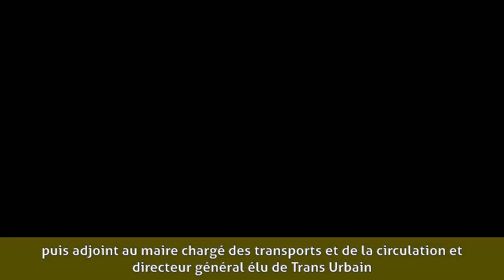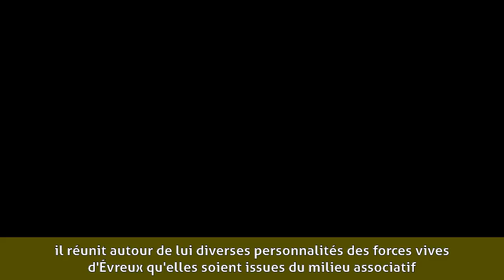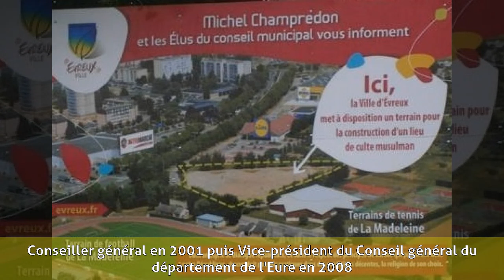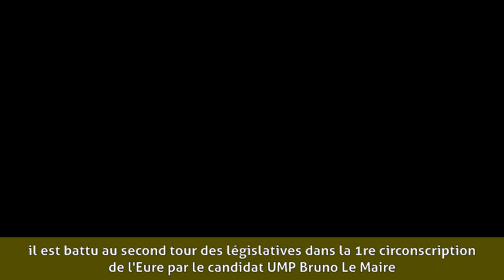Michel Champredon - Biographie